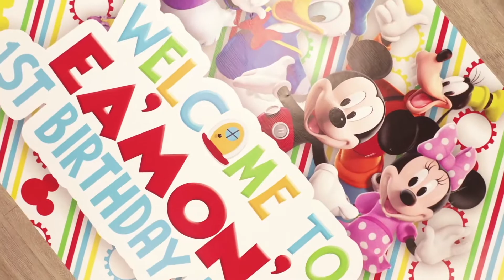Ea’mon 1st Birthday Party (Mickey Mouse Clubhouse Theme)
•Special Thank you to Ryionne for choosing HB to film Ea’mon’s 1st Birthday Party 🎉

Book HB for your Next Birthday Party 💚🖤🎥

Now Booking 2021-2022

Filmed & Edited By: Jaron Randall (Founder/CEO)